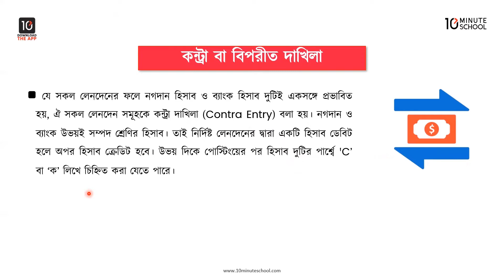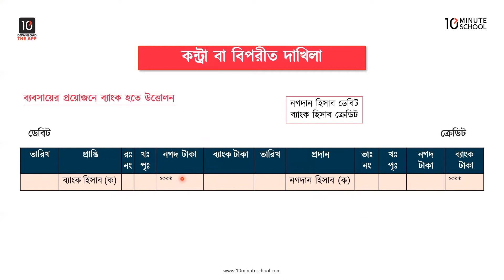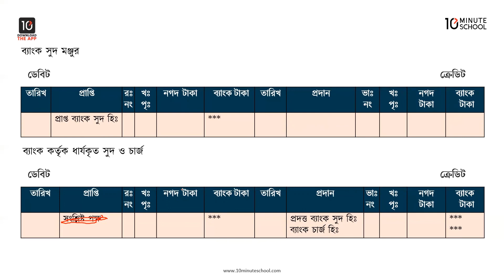অধ্যায় ২: হিসাবের বইসমূহ - বিপরীত দাখিলা [HSC]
HSC হিসাববিজ্ঞান ১ম পত্রের ২য় অধ্যায় বা হিসাবের বই সমূহ অধ্যায়টি খুবই গুরুত্বপূর্ণ। ব্যবসায় প্রতিষ্ঠানে সংঘটিত লেনদেনসমূহ লিপিবদ্ধ করার জন্য বিভিন্ন প্রকার হিসাবের বইসমূহ ব্যবহার করা হয়। সংঘটিত লেনদেনসমূহ দু’তরফা দাখিলা পদ্ধতি মোতাবেক জাবেদা বহিতে লিপিবদ্ধ করা হয় এবং জাবেদা বহি হতে সংশ্লিষ্ট খতিয়ানে স্থানান্তর করা হয়।

আজকের এই ভিডিওটিতে Bivuti Vuson Saha ভাইয়া আলোচনা করেছেন বিপরীত দাখিলা সম্পর্কে। এ বিষয়ে বিস্তারিত জানতে ও HSC পরীক্ষার সঠিক প্রস্তুতি নিশ্চিত করতে এখনই দেখে ফেলো আজকের এই ভিডিওটি ।